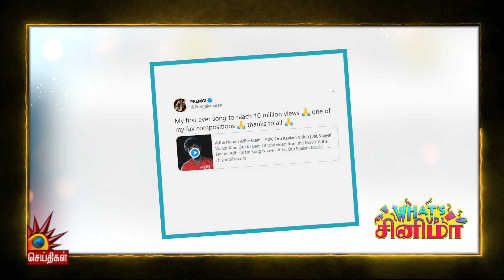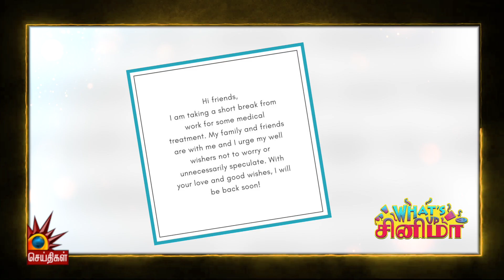OTT-யில் ரிலீஸாகும் முதல் பெரிய படம்! | Vijay | Kamal Hasan | Cinema Update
OTT-யில் ரிலீஸாகும் முதல் பெரிய படம்!